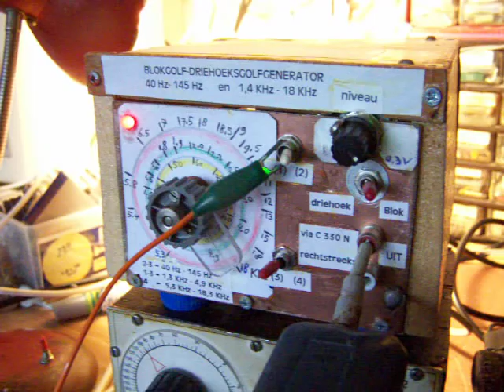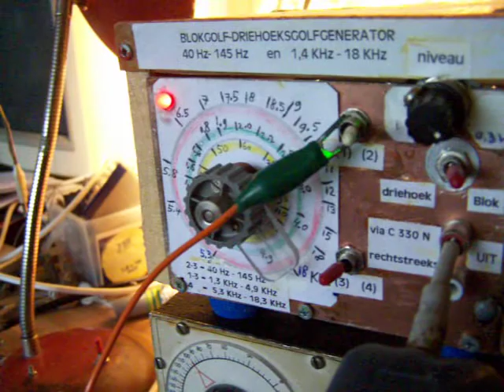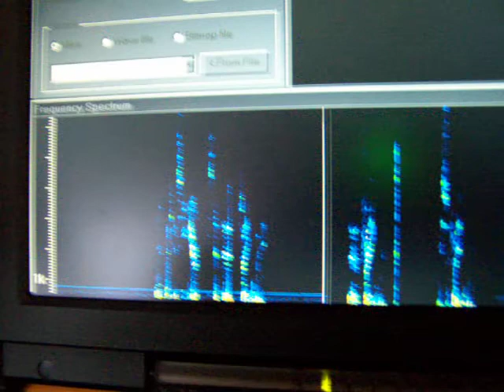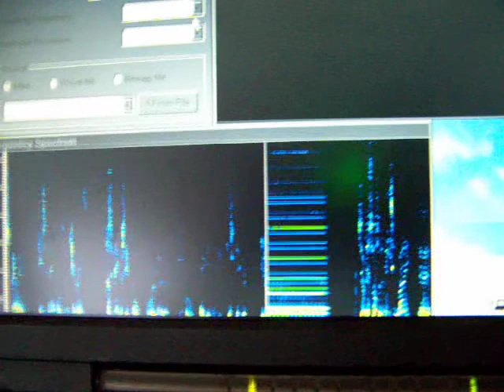voice pattern, square waves, triangle waves and their harmonics (spectrumanalyzer)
Old upload (26 october 2008) from my former channel, Radioam232. The video makes visible how a voice/speaking creates a "pattern" (in terms of harmonics) on a spectrum analyzer. I assume this voice pattern is unique and personal. It is also clear to see how much harmonics are created by a squarewave, compared to e.g. a triangle wave (or a sine wave, not showed). The consequence in terms of electronics: square waves (e.g. digital circuits) can create a lot of broadband radio noise and (thus) have to be shielded + their power supply has to be decoupled to prevent harmonics on the power supply wire. More electronics in my books on the Lulu website, author Ko Tilman.